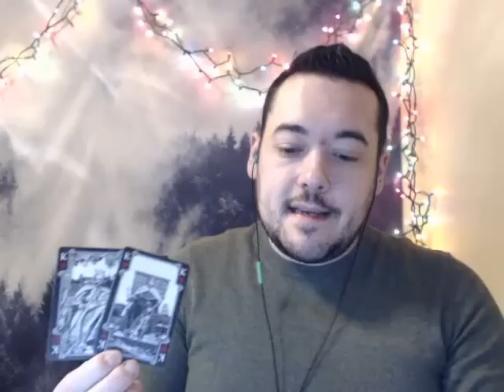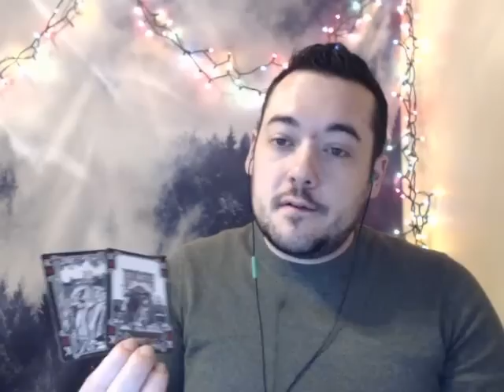AQUARIUS JANUARY 2019 MID MONTH FINANCIAL READING